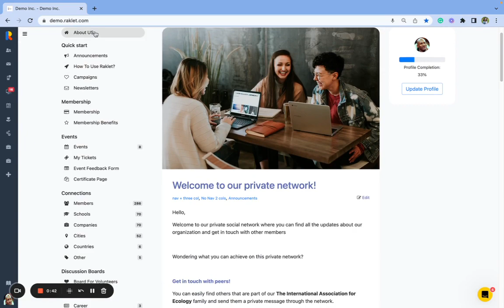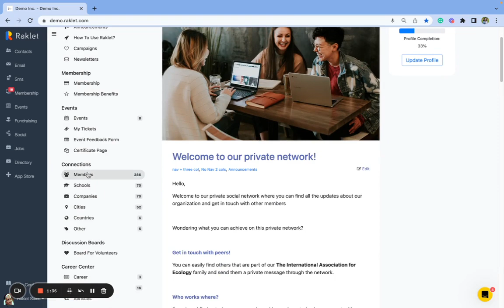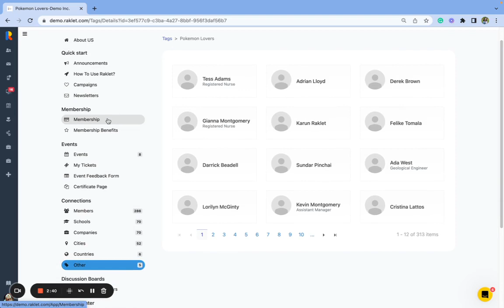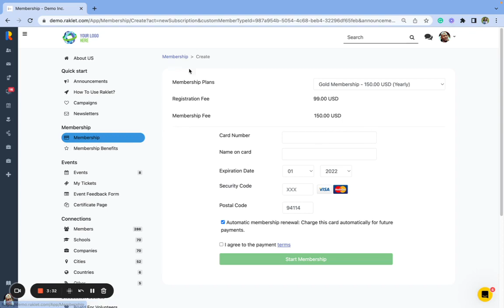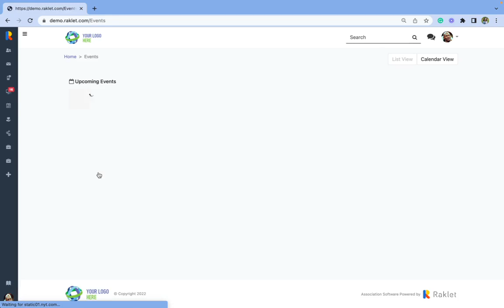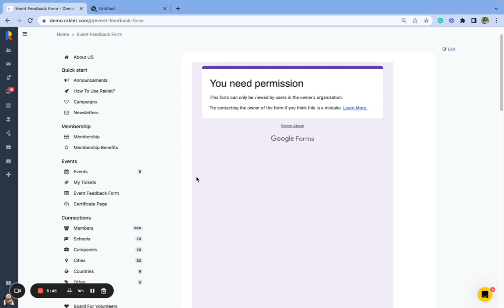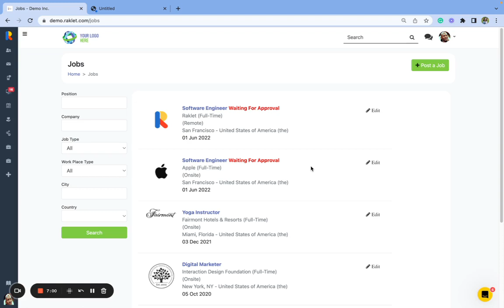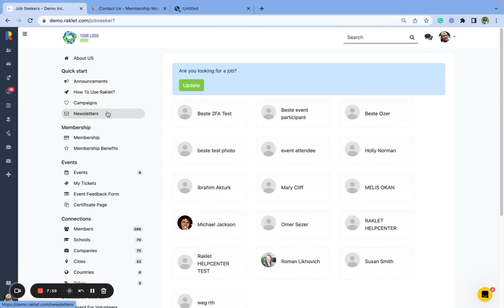Raklet Pre Recorded Demo Call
00:00 Layout overview
01:35 Networking and connections
02:37 Membership
04:30 Events
05:51 Discussion boards
06:36 Jobs
07:52 Emails and newsletters
08:36 Reach out to us!